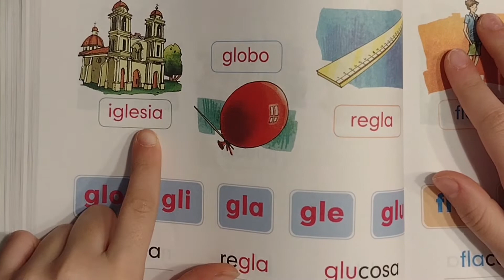Nacho Lee, APRENDER a LEER y a ESCRIBIR con el LIBRO NACHO, libro inicial de lectura. Pág. 64 de 80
Nacho Lee, APRENDER a LEER y a ESCRIBIR con el LIBRO NACHO, libro inicial de lectura.